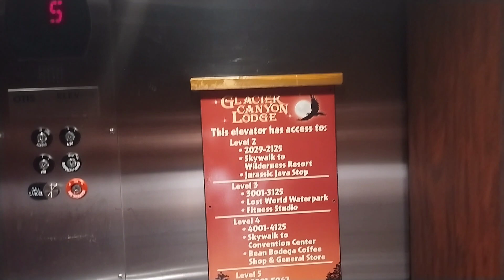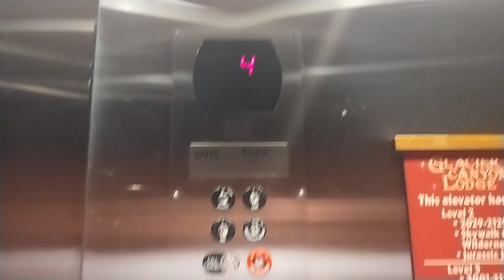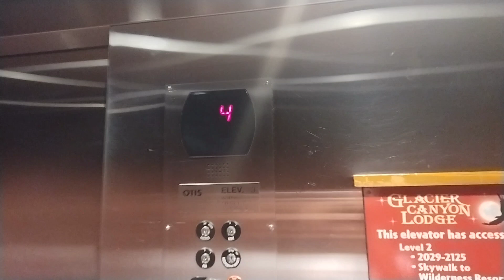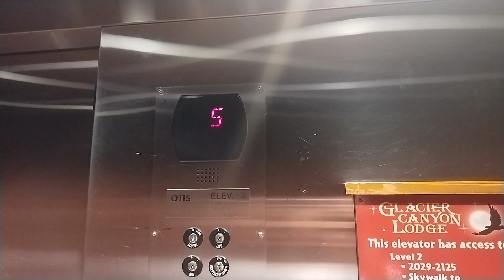BUSY Otis Hydraulic Elevator #3 - Glacier Canyon Lodge - Wilderness Resort - Wisconsin Dells, WI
Recorded Friday, March 29, 2024.

This is a nice elevator but it was very busy The motor is EPIC! Of course, the lantern on this one does not light up or chime which does not surprise me at all. This elevator has not had its cab or carpeting changed yet and I hope it never does.

There was a part where I talked and I forgot to mute out the sound. Sorry about that. Don't worry! This video is not ruined and I continued like usual.